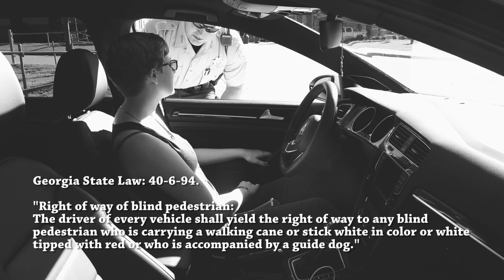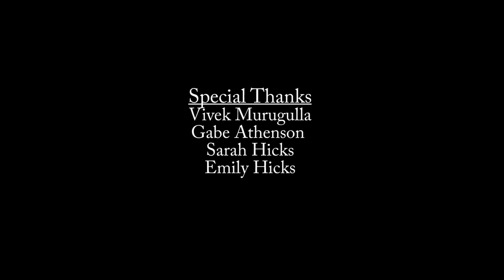White Cane Talk